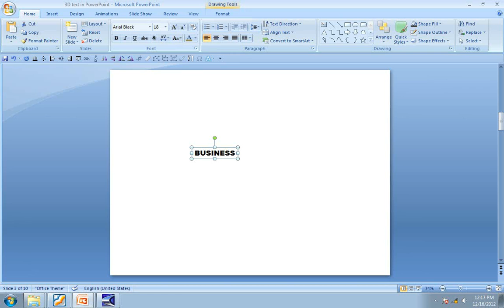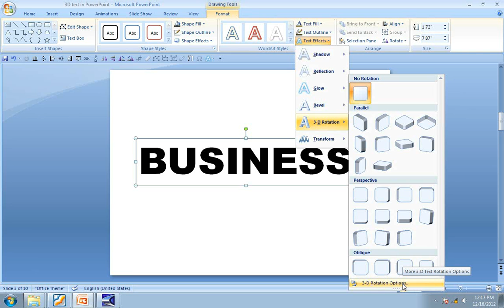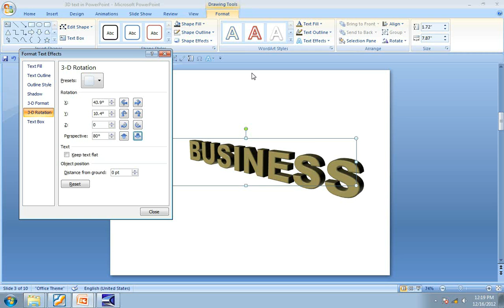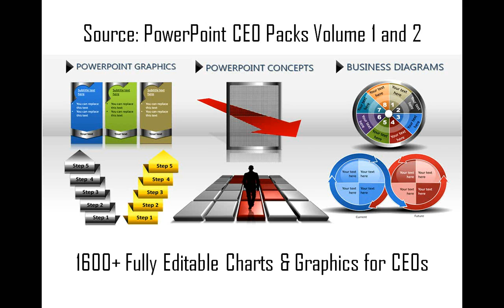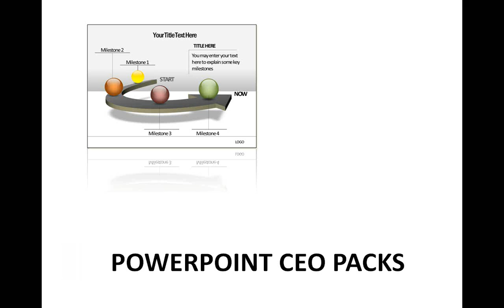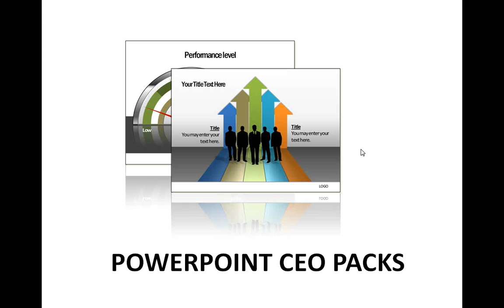How to Create Stunning 3D Text in PowerPoint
In this tutorial you will learn to create 3D text in PowerPoint. You will not only find a step by step demonstration of how to create the text effect from scratch but also see some useful applications of the effect in business presentations.
Site Details:
See PowerPoint CEO Pack Bundle:

More about this tutorial:
Let us first go to Auto shapes menu and select a text box to write the text. While you can apply 3D text effect to any word or sentence, you get the best impact when you apply the text effect to a single word. The word we will use to apply the effect in this demonstration is -- 'BUSINESS'. You need a thicker font to show the text effect very clearly. We will use 'Arial black' font for this example.
Click on the text, go to 'Format' tab in PowerPoint ribbon and click on the drop down menu next to 'Text effects'. Go to 3D rotation and click on '3D Rotation options...' given right at the bottom of the drop down menu. We need to click on this option because we would want to keep the dialog box open while we apply multiple effects to our text.
Choose 3D rotation preset while keeping the text selected. The preset we will use for our text is 'Perspective contrasting left'. Though the effect looks good, the text looks a bit slanted. So, we will change the default value of Z axis to '0'. This makes the text look perfectly vertical.
Go to text fill and choose the fill color of your choice. Make the outline color of the text to be a darker variation of the color you choose for text fill.
Next go to '3D format' option and apply the bevel called 'Circle' to 'Top' surface of the text. Increase the depth of the 3D text to say 20 pts. Go to 3D rotation option and increase the perspective (the option below Z axis) till you are happy with the result.
To add a final flourish add reflection to the text. This completes the 3D text effect. You can place the text on a floor made of dark rectangle to make the 3D effect look more realistic.
In this video tutorial you can see a number of applications of 3D text effect in PowerPoint. The diagram templates showcased in the tutorial are taken from our 'PowerPoint Charts and Diagram Templates Packs for CEOs'. The packs have more than 1600 PowerPoint Charts, Graphs, Diagrams and Graphics to help you visualize every business idea imaginable.
If you are a busy business presenter who doesn't have the time to create professional quality business graphics for your presentations you can take a look at our 'PowerPoint CEO packs'. All the templates are fully editable. Just choose the template that matches your thought. Replace the sample text with your own text and your business presentations get ready in no time.
Why waste time creating your diagrams from scratch, when you have such a high quality solution available off the shelf? You can follow the link given at the beginning of this description to browse through our diagram templates collection.